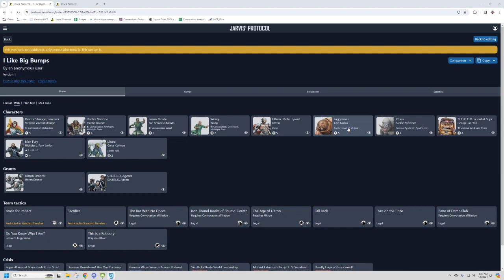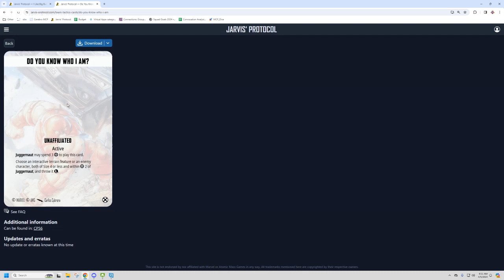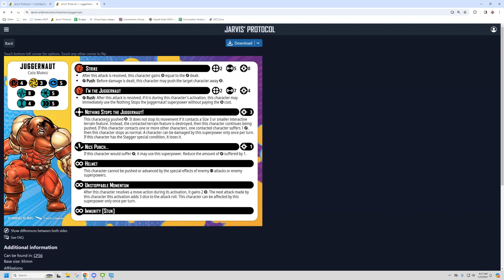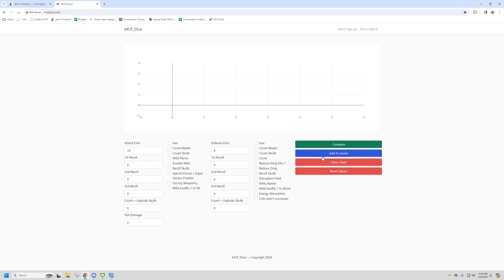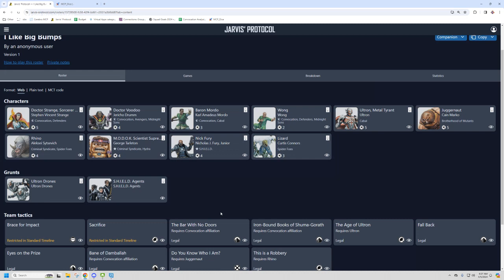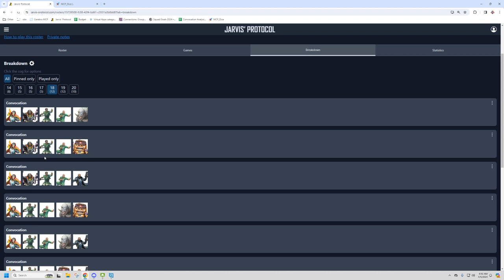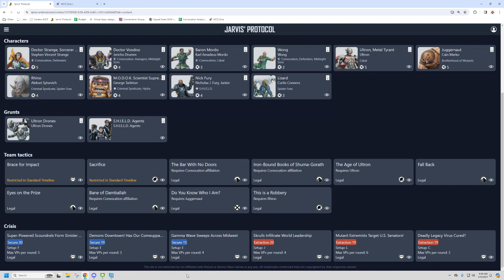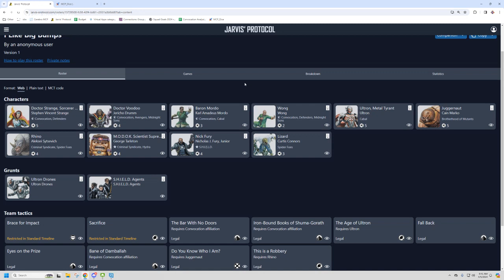MCP - Roster for 4-6-24 Event